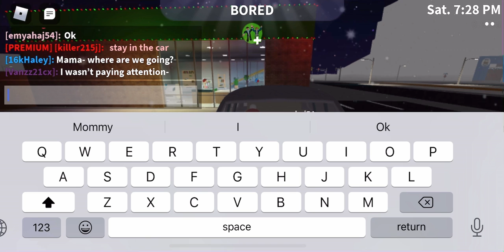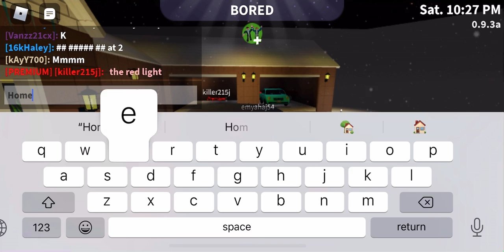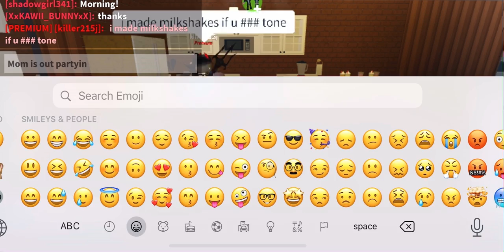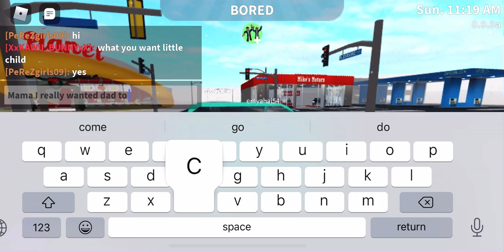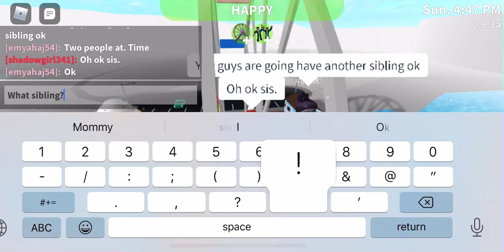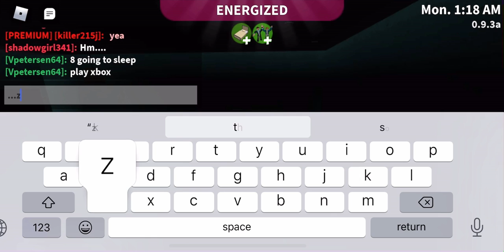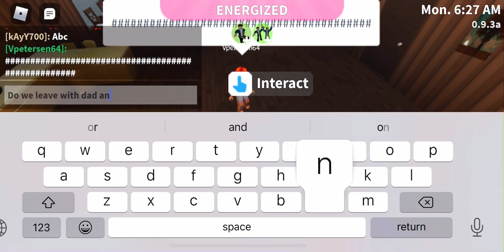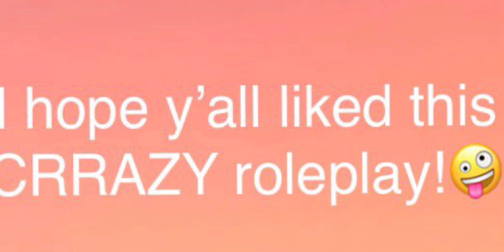Dysfunctional Family Bloxburg Roleplay🤫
Game- Roblox
Game on Roblox- Welcome To Bloxburg

Enjoy the video guys, it’s wild. 😝

Music links—